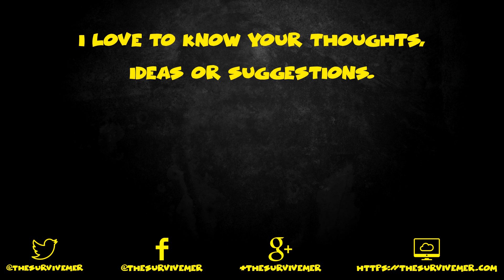Cabin fever strikes back! - S3E46 - The Long Dark - Survive the Stalkers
After spending some time organizing, cooking making some more water, I go out to live in a hole… Yeah, I like holes! And let’s map the remaining parts of Mountain Town!

Locations visited during this episode:
Mountain Town: Paradise Meadows Farm
Mountain Town: Town of Milton
Mountain Town: Milton House
Mountain Town: St. Christopher’s Church

I hope you enjoy watching this episode, as much as I enjoyed making it.

This episode is part of the let’s play series titled “The Long Dark - Survive the Stalkers - Season 3”, and you can watch the other episodes

About The Long Dark:

The Long Dark is a thoughtful, exploration focused survival simulation set in the
Northern wilderness in the aftermath of a global disaster.
HOW FAR WILL YOU GO TO SURVIVE? Imagine the lights go out, never to return. Bright aurora flare across the sky, and all humanity’s technological might is laid to waste, neutralized in a kind of quiet apocalypse. Everything that has shielded humanity from the disinterested power of Mother Nature is suddenly wrenched from us, dropping us a few links down the food chain. Food and water are scarce. The roads are no longer safe. And winter approaches… Welcome to The Long Dark —an immersive survival simulation set in the aftermath of a geomagnetic disaster. Experience a unique first-person survival simulation that will force you to think and push you to your limits with its thought-provoking gameplay and mature storytelling.